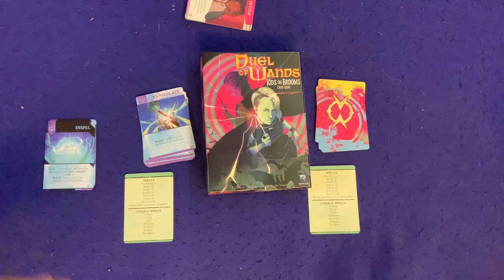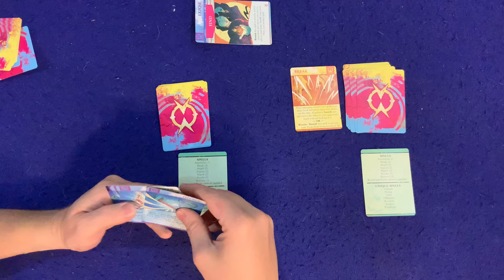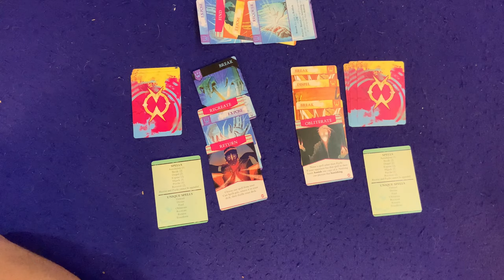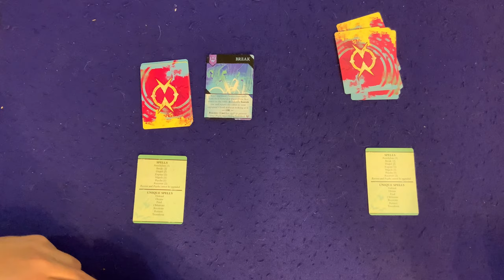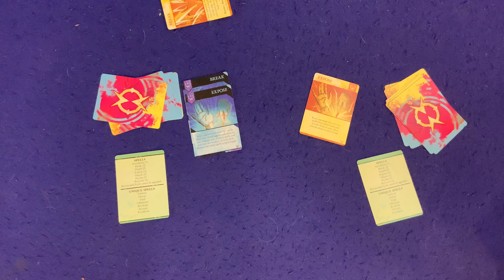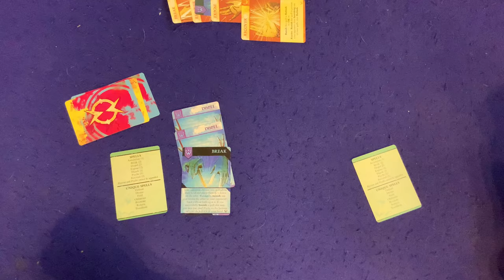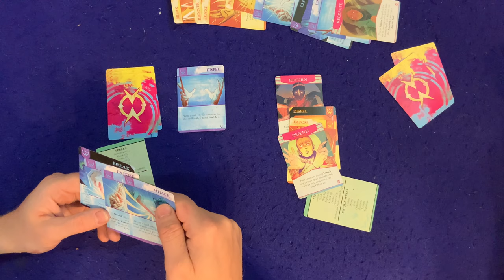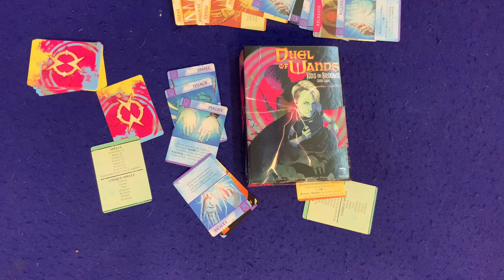Duel of Wands: Kids On Brooms Card Game - Bower Family Learns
To purchase games on Amazon and help the channel

From The Publisher: Casters have long used magic to settle their disputes, often with disastrous effects. Over the years, these duels developed into the codified contest of skill and cunning that we have today: the Duel of Wands.

In Duel of Wands, which is set in the world of the Kids on Brooms RPG and which contains rules for use within that game, players attempt to prove themselves the superior caster by slinging spells at each other to try to remove their opponent's psyche and win the duel. Don't grow too confident in victory because between rounds, the loser can study and improve their spells!